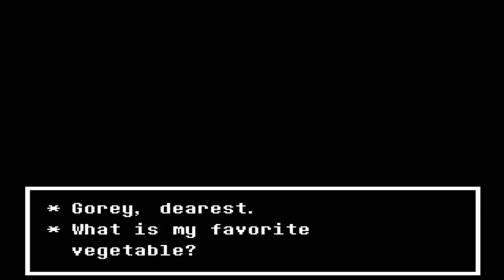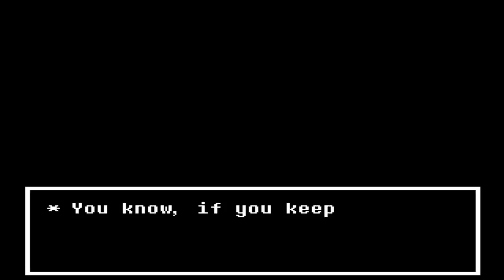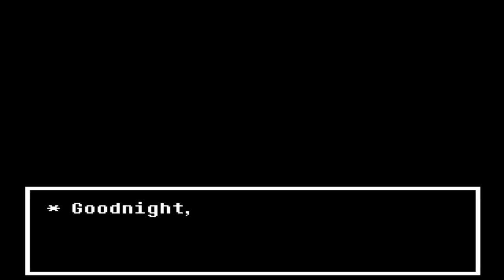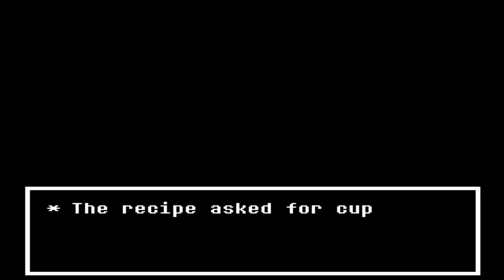Let's Play Undertale || Schreckliche Offenbarungen (mit Dani) || True Pacifist || [027]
Wenn euch das Video gefallen hat, würde ich mich über Bewertungen und Kommentare freuen!

Wir kennen es doch alle! Da klettert man auf einen Berg und was passiert? Man fällt in die Tiefen der Unterwelt. Wir wären aufgeschmissen, würde uns nicht unser neuer Freund Flowey zur Seite stehen... na gut... würde Toriel nicht ein wachsames Auge auf uns haben.

Gelandet in der genialen Welt von "Undertale", erschaffen von Toby Fox, erwarteen uns Monster, Flachwitze, emotionaler Momente und Hotdogs. Oder so ähnlich. Was weiß ich schon! Bin ja nur ein Mensch!
Undertale - Let's Play von AngryGamingChris